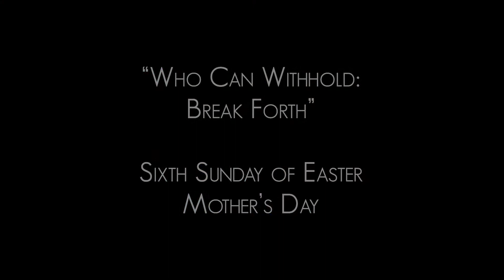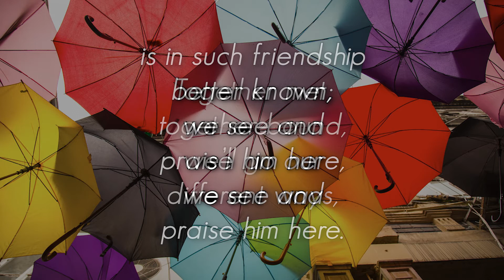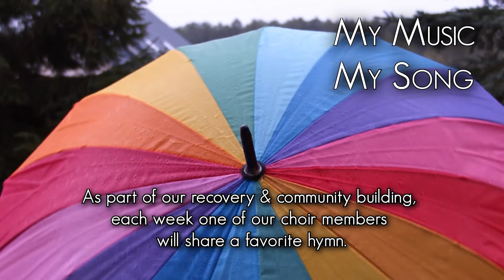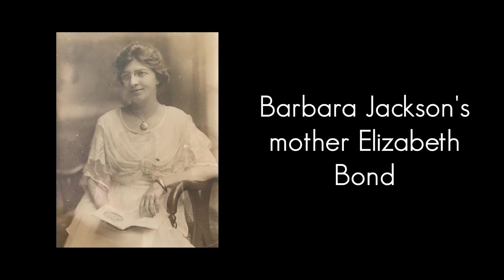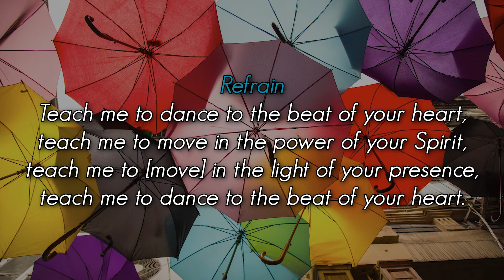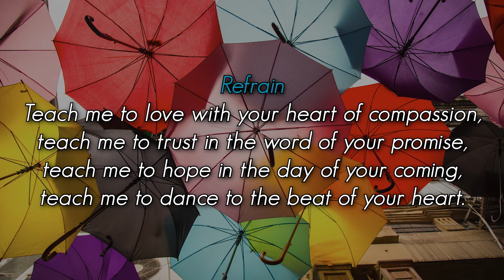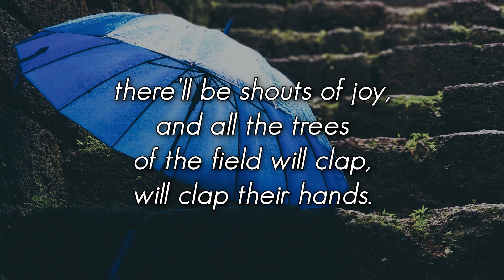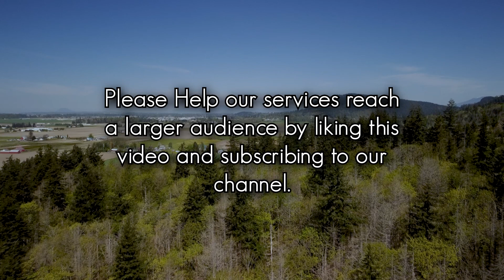Worship Service for May 9, 2021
Thank you for joining Mount Vernon First United Methodist Church for our Sunday Worship Service.

“Coat of Many Colors”
Written and Performed by
Dolly Parton